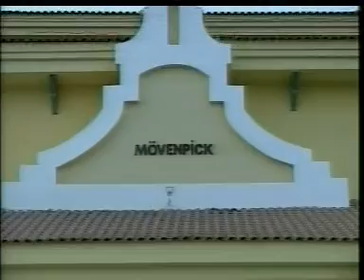Movenpick Lime Light "2006" (شرين عبد الوهاب، هافانا كلب)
Hi Wave Events successfully planned and organized Movenpick Hotels and Resorts Annual Party. We  highlighted Movenpick identity throughout: